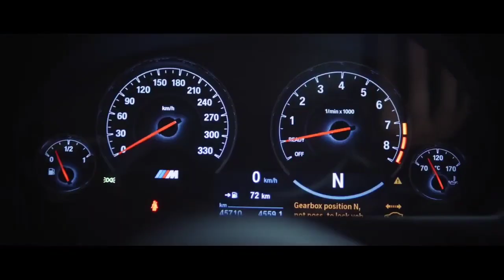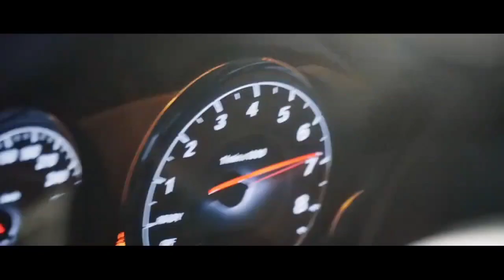MTG - Novinha Do Abc ( club remix )(Prod: FB Beats ) #2023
01:00 ●━━ 03:09
    ⇆ㅤㅤ◁ㅤ❚❚ㅤ▷ㅤㅤ↻

🎵 To'liq Mp3 Pastda🔻